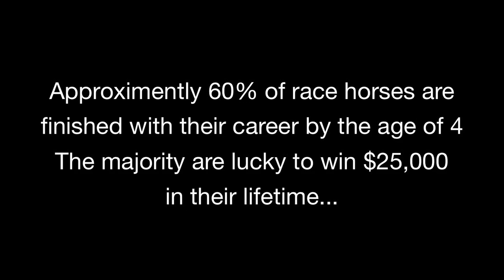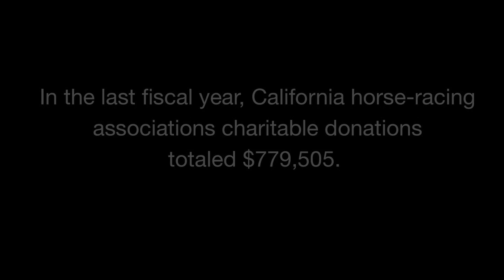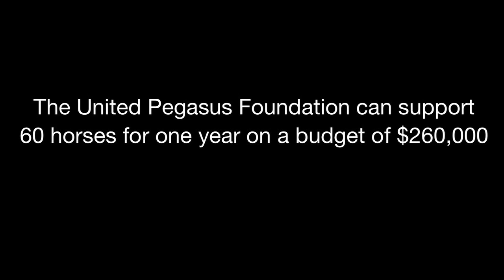United Pegasus Foundation - Thoroughbred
Short film about the United Pegasus Foundation, a race horse rescue ranch in Tehachapi, CA. Score by Stress Monkey Alliance